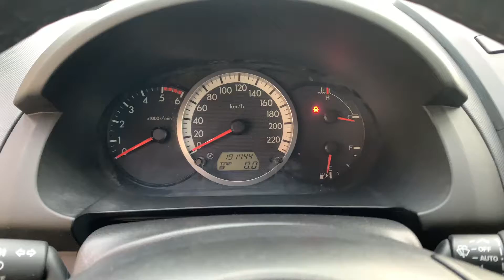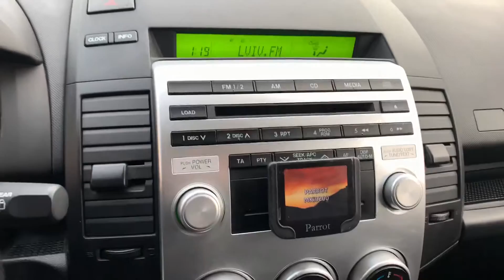MAZDA 5 7-MEST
MAZDA 5 2.0 TD 105 kWt
Обзор для AUTO.RIA

Mazda 5 6 700 $ / 190 280 грн дивіться на і в додатку